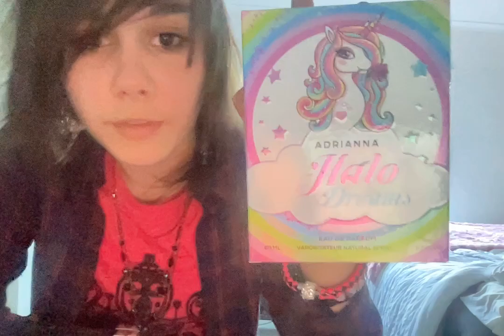another epic shopping spree!!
so many cool things!!

🪰🎃 MY LINKS: 🎃🪰
MY COOL PORTAL THAT I CODED!